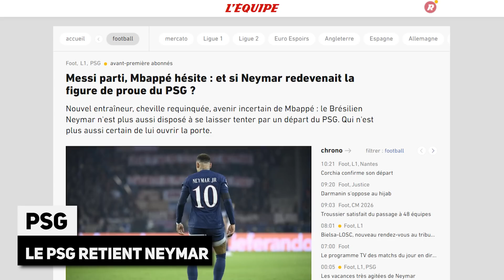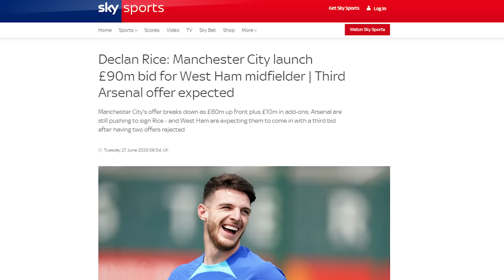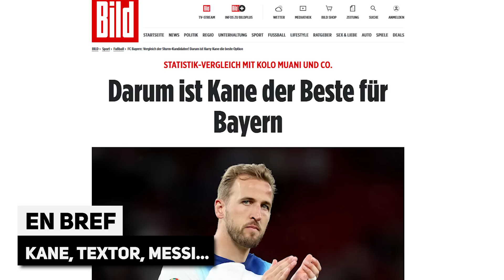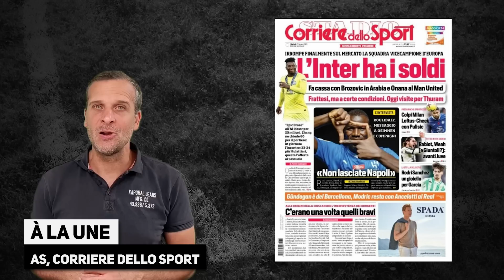Une offre COLOSSALE qui ferait trembler le REAL pour MBAPPÉ ? (et ce n'est pas l'Arabie Saoudite...)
Le PSG change ses plans pour NEYMAR ! Mercato : L'offre hallucinante qui ferait trembler le REAL pour Kylian MBAPPÉ... et ça ne vient pas d'Arabie Saoudite, la revue de presse... Le journal du foot et du mercato N°1330 est en ligne !